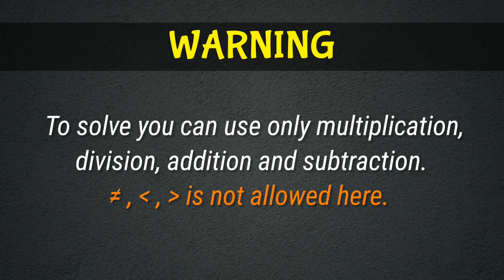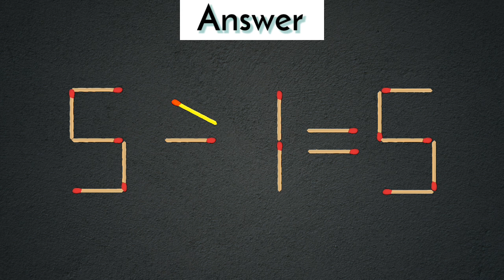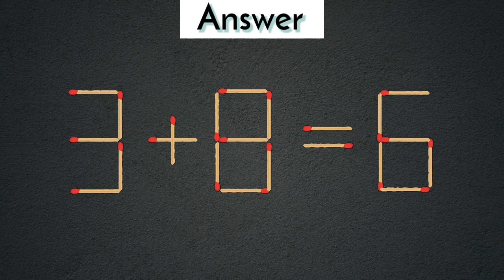Move only 1 stick to make equation correct | Matchstick Puzzle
1) Matchstick puzzle 9-5=8
2) Matchstick puzzle 6-4=9
3) Matchstick puzzle 5-7=5
4) Matchstick puzzle 1-4=5
5) Matchstick puzzle 3+8=6